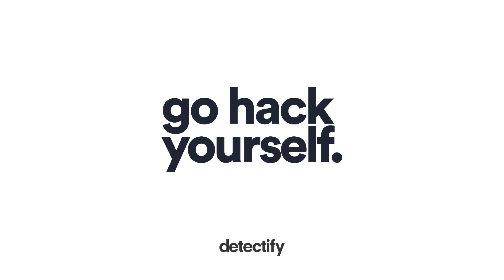Detectify in 17 seconds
Unleash the power of ethical hacker knowledge - straight into your security workflows.